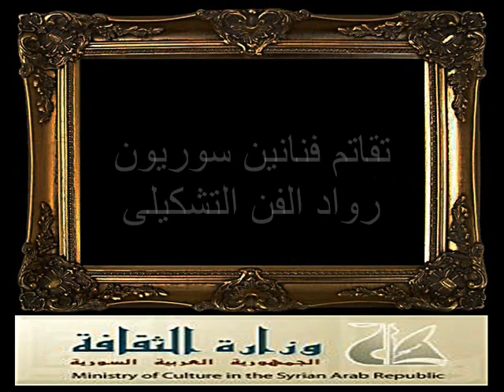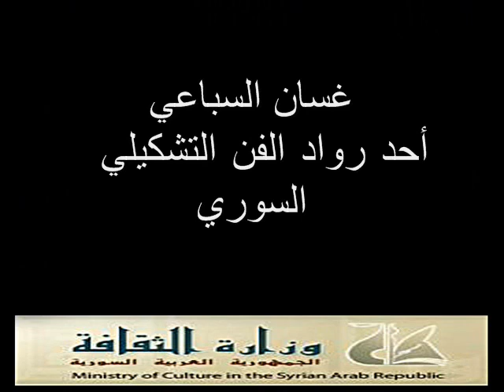نخبه من رواد الفن التشكيلي من سوريا إلى العالمية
الفنان التشكيلي من سوريا الى العالم

مديرية الفنون الجميلة بوزارة الثقافة
تقاتم فنانين سوريون  رواد الفن التشكيلى في عالم الفن التشكيلي, تشمل رسم زيتي والتصوير الضوئي وفن الكاريكاتير و خظ العربي و تتعلق بمدارس الفن التشكيلي ورواده.

فاتح المدرس أحد رواد الفن التشكيلي السوري .
نذير نبعة  أحد رواد الفن التشكيلي السوري .
لؤي كيالي  أحد رواد الفن التشكيلي السوري .
ميشيل كرشة   أحد رواد الفن التشكيلي السوري .
محمود حماد  أحد رواد الفن التشكيلي السوري .
حزقيال طوروس أحد رواد الفن التشكيلي السوري .
برهان كركوتلي  أحد رواد الفن التشكيلي السوري .
محمد غنوم   أحد رواد الفن التشكيلي السوري .
ناظم الجعفري  أحد رواد الفن التشكيلي السوري .
سعد يكن  أحد رواد الفن التشكيلي السوري .
ابراهيم قطو  أحد رواد الفن التشكيلي السوري .
عنايت عطار  أحد رواد الفن التشكيلي السوري .
نصير شورى   أحد رواد الفن التشكيلي السوري .
غسان السباعي  أحد رواد الفن التشكيلي السوري .
مروان قصاب باشي  أحد رواد الفن التشكيلي السوري .
علي فرزات   أحد رواد الفن التشكيلي السوري .
يوسف عبدلكي أحد رواد الفن التشكيلي السوري .
 حيدر يازجي  أحد رواد الفن التشكيلي السوري .
علي السرميني  أحد رواد الفن التشكيلي السوري .
سهيل بدور   أحد رواد الفن التشكيلي السوري .
بطرس المعري  أحد رواد الفن التشكيلي السوري .
طاهر البني  أحد رواد الفن التشكيلي السوري .
غازي الخالدي  أحد رواد الفن التشكيلي السوري .
صفوان داحول  أحد رواد الفن التشكيلي السوري .

الفنان التشكيلي
فنانين سوريون
الفن التشكيلي
فنانين عرب
فنانين التشكيلي عرب
فنان تشكيلي سوري
.Elite of plastic art pioneers from Syria to the global
.One of the pioneers of Syrian plastic art
Fateh Moudarres
    Nazir Nabaa
      Louay Kayali
   Nazem al-Jaafari
    Michael Kirsheh
 Marwan Kassab-Bachi
 Mahmoud Hammad
     Mohamed Ghannoum
   Ghassan Al-Sibai
   Ali Sarmini.
       Ghazi Al-Khaldi
       Ebrahim Katto
      Saad Yagan
     Suhail Budoor
  Youssef Abdelke
    Ali Farzat
Ezekiel Taurus
  Safwan Dahoul
    Enayt Attar
   ‎ Boutros Al-Maar
  Burhan Karkutli
     Taher Al-Bunni
   Naseer Shura
     Haider Yazji
وزارة الثقافة
الجمهورية العربية السورية
الجمهورية السورية